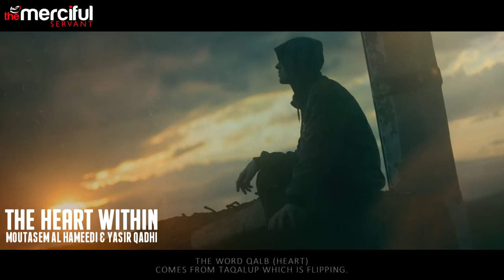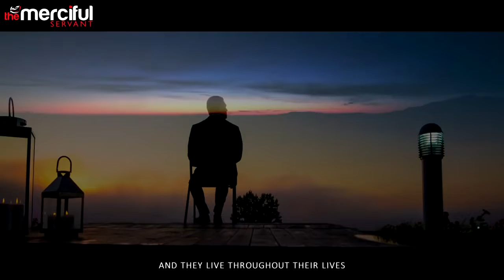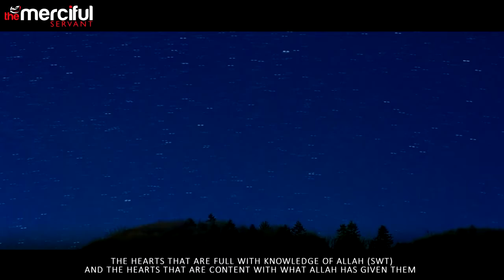The Heart Within Very Powerful Reminder